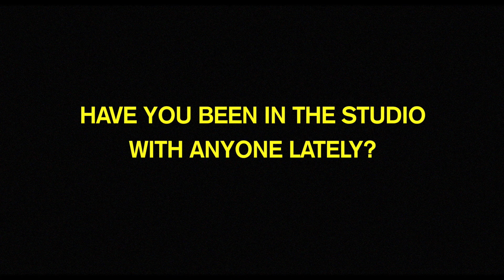Lil Mosey Interview: Lyrical Lemonade Festival, “Noticed,” & Crazy Tour Stories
Young Seattle rapper Lil Mosey is moving music forward at an incredible pace, going from watching Lyrical Lemonade music videos to performing at the 2018 Lyrical Lemonade Summer Smash Festival in under a year. Check out the full interview to see Lil Mosey reflect on his career!